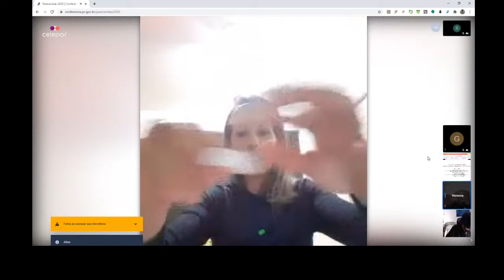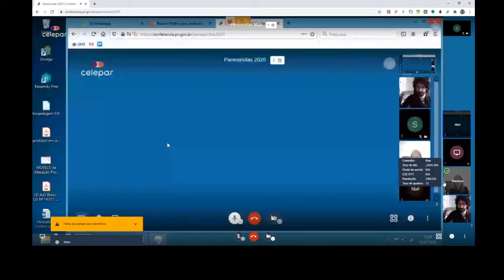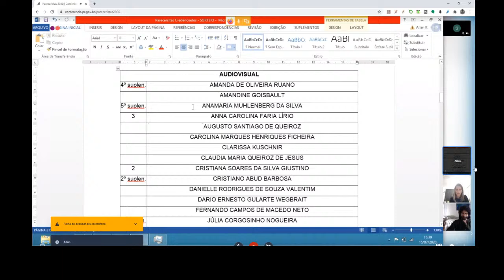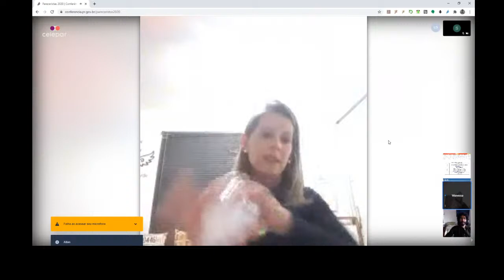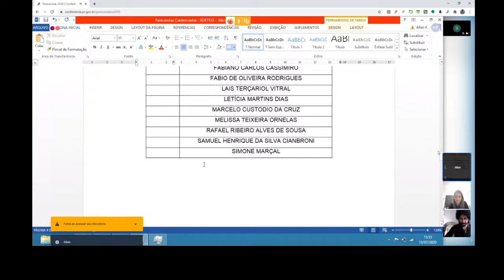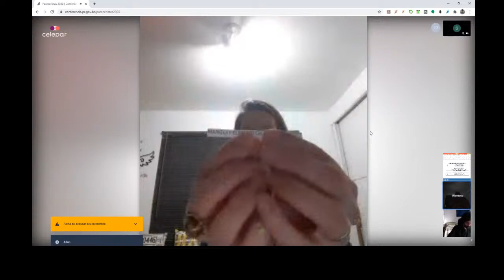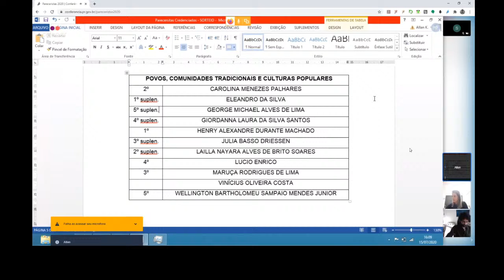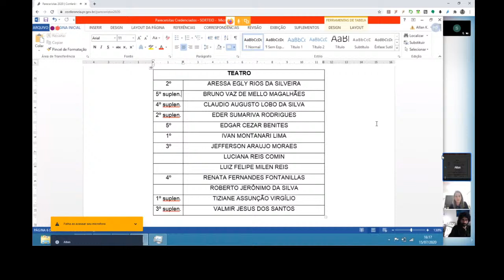Sorteio Pareceristas - Edital de Credenciamento nº 001/2020,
Governo do Paraná
Secretaria de Estado da Comunicação Social e da Cultura

A Coordenação de Incentivo à Cultura  realiza na data de 15 de julho de 2020 às 15h00, sorteio virtual, nos termos do item 7 e seus subitens, do Edital de Credenciamento  nº 001/2020, dos pareceristas credenciados nas áreas: Artes Visuais, Audiovisual, Circo, Literatura, Livro e Leitura, Música, Patrimônio Cultural Material e Imaterial e Povos, Comunidades Tradicionais e Culturas Popular para exercerem as atividades de avaliação técnica e de mérito cultural dos projetos inscritos na 3ª edição do PROFICE.